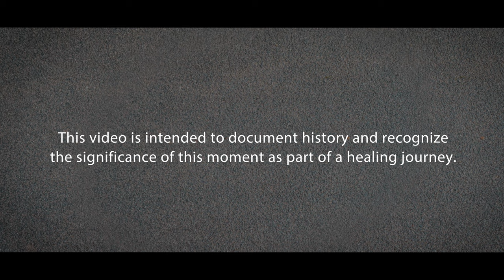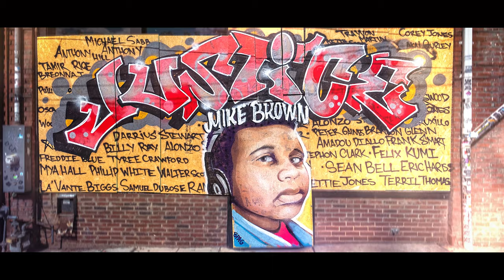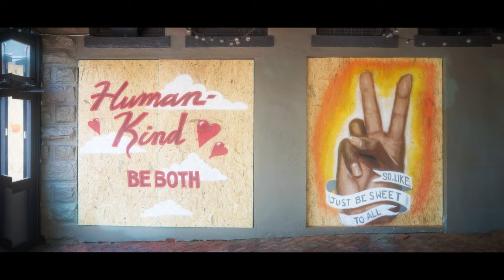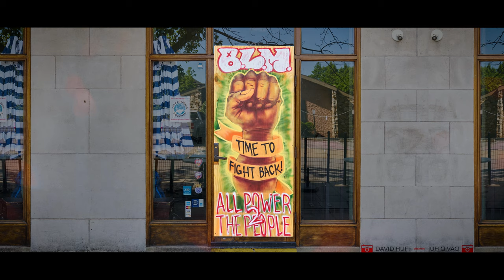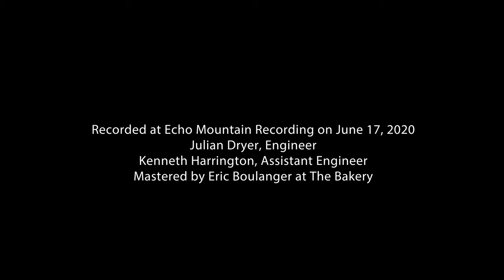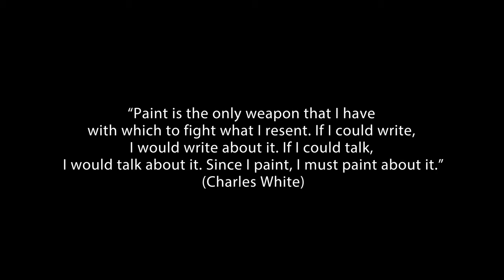Reflections of Healing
In the summer of 2020, protests broke out in cities around the country, including Asheville, N.C., to stand in solidarity with the black community following the deaths of George Floyd, Breonna Taylor and others. At that time, dozens of murals honoring the importance of the moment sprang up across downtown Asheville. This project is meant to document these public works of art and this historic time.

Lyric for Strings by George Walker.
Used by permission of Lauren Keiser Music Publishing.
Recorded at Echo Mountain Recording on June 17, 2020